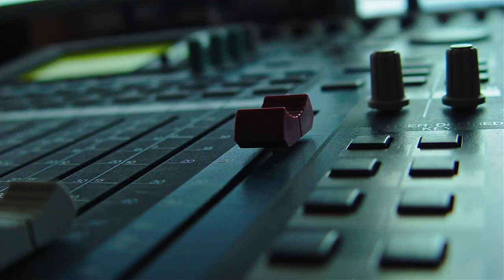Dub Koala 0.1.3 HD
another very quick mix ...